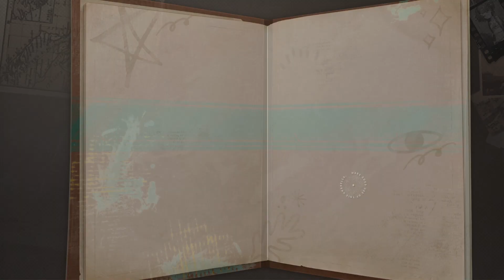Reverse: 1999 - Reunion of Fires - Stage 8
Event Story Revival! The Uluru Games. It's 1991. Reunion of Fires. Part 8 The Story of You and Me.